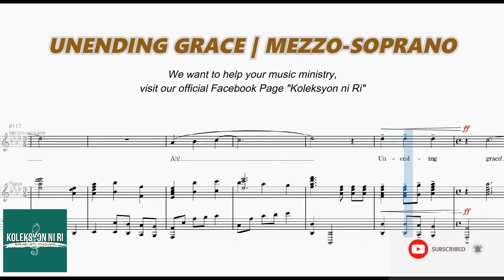Unending Grace | Mezzo-Soprano | Vocal Guide by Sis. Mercy Luna-Tom